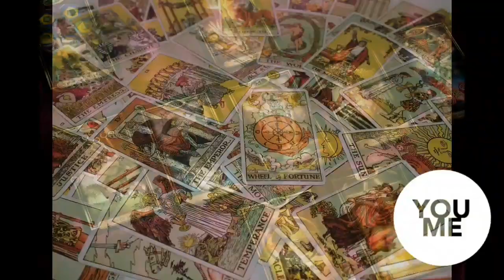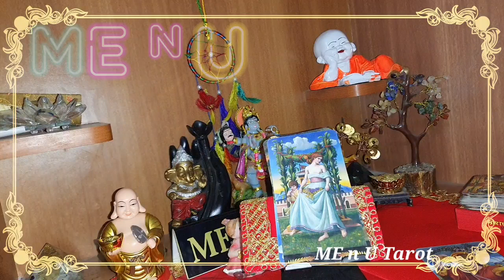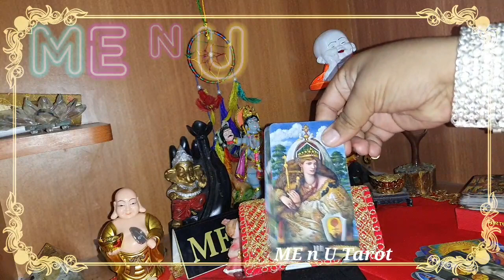💘🌟आज की उनकी दिल की बाते 21 जून मगंलवार। Dil ki Baat। hindi tarot। me n u tarot।